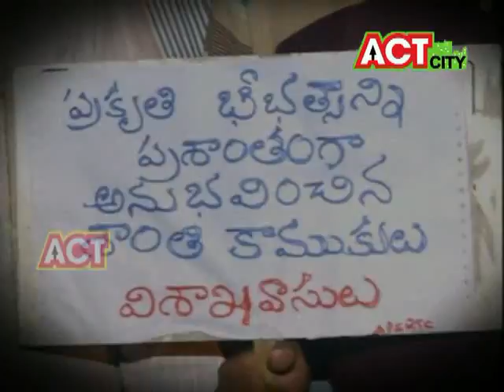ACT VIZAG HUDHUD DOCUMENTARY 2